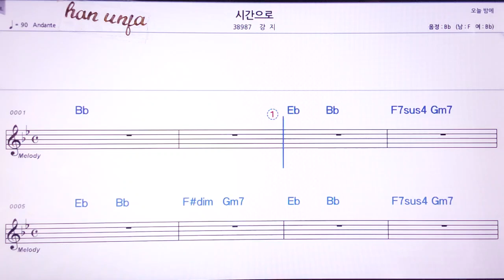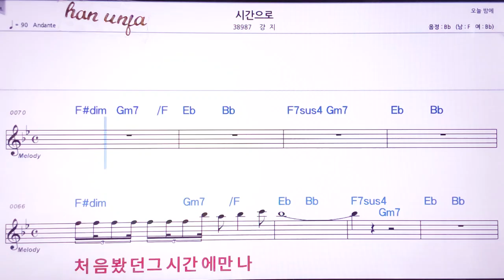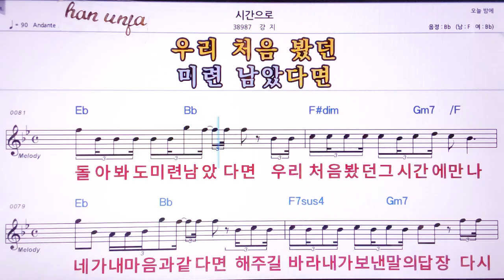💖시간으로/강지 👍MR,노래방, 악보, 코드,Karaoke With Sheet Music